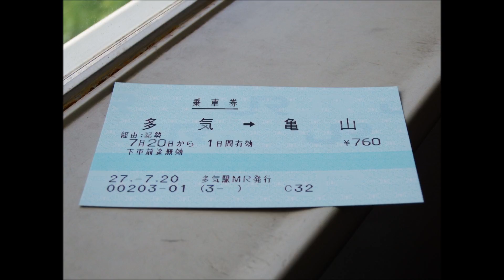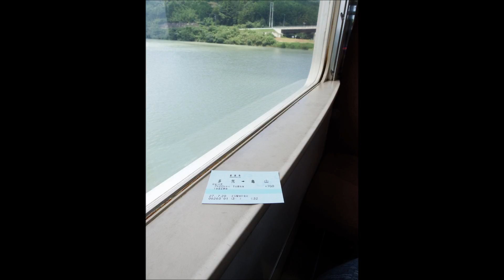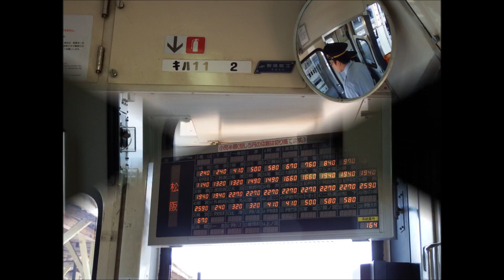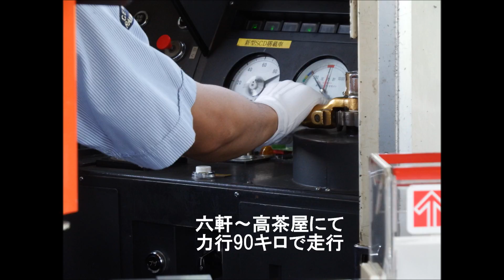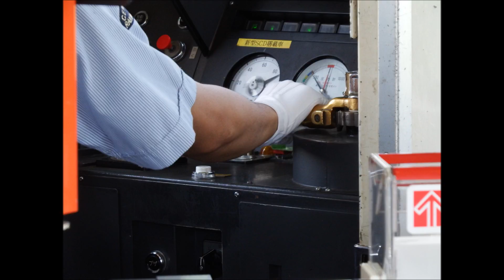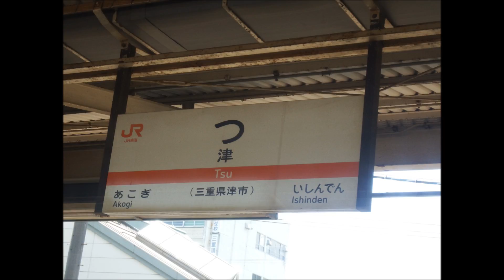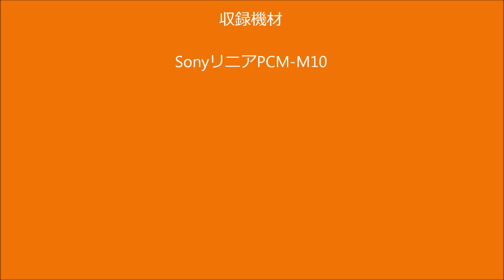【音鉄】紀勢・キハ11 普通亀山行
2015年7月に定期運転を終了したキハ11の添乗音です。

キハ11-2の付随台車付近の席で収録。
９２０C普通亀山行き多気～亀山間のみ。
主な停車駅・多気1122-28　松阪1138-52　津1214-34　亀山1251